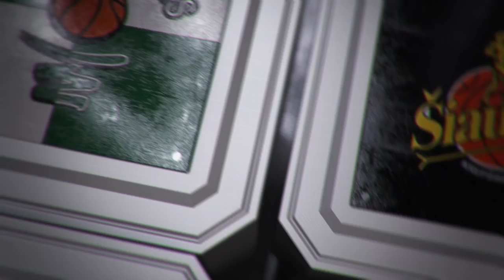Rungtynių apžvalga: Prienų-Birštono „Vytautas“ - Panevėžio „Lietkabelis“ [2017-05-03]